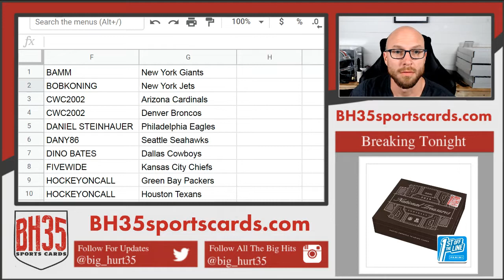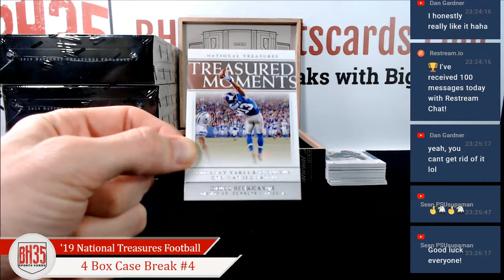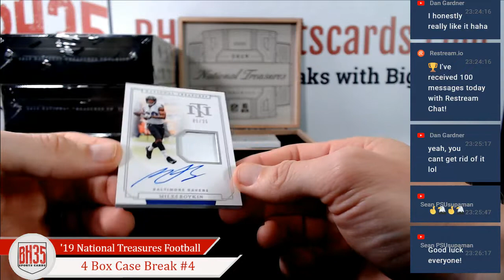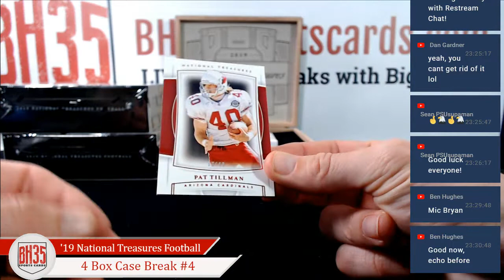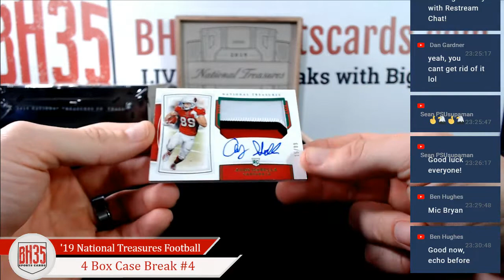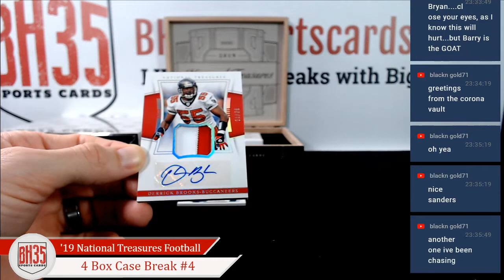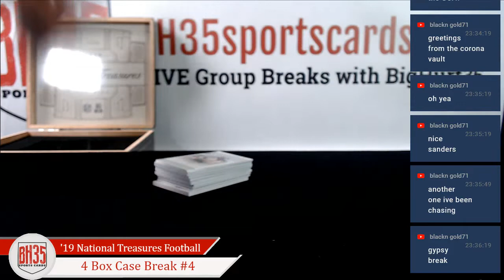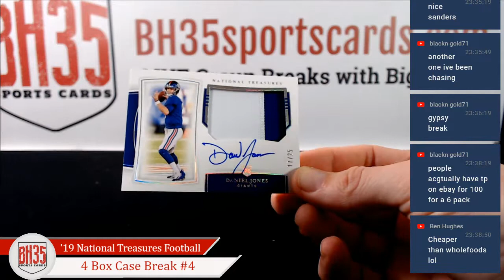2019 Panini National Treasures Football | 4 Box Case Break #4 Pick Your Teams